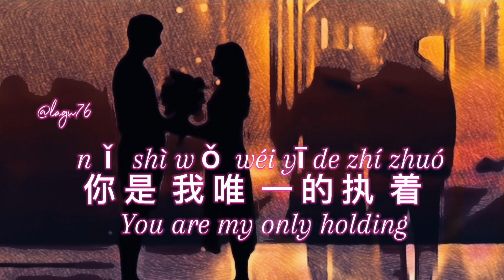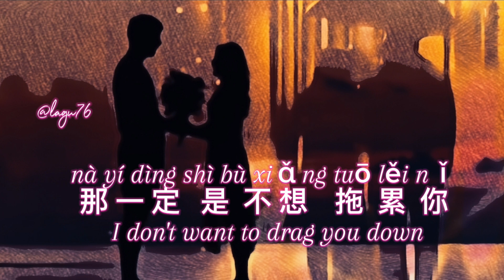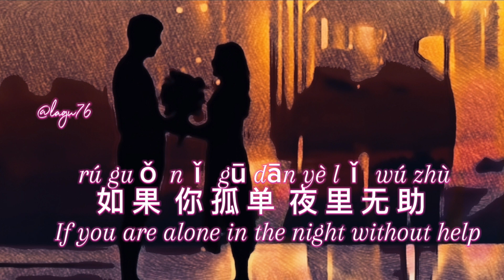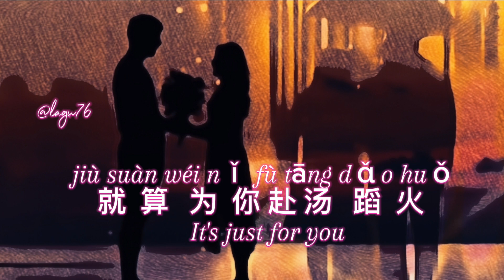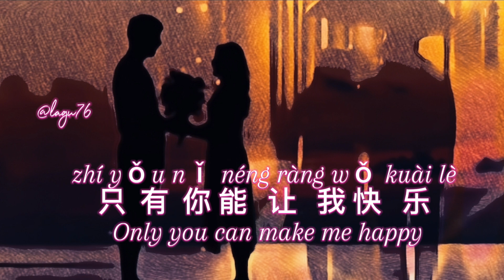Ni Shi Wo Wei Yi De Zhi Zhuo 你是我唯一的执着 -Ma Jian Tao 马建涛 -Lyrics 歌詞#lagu76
Song  : Ni Shi Wo Wei Yi De Zhi Zhuo
你是我唯一的执着
Artis   : Ma Jian Tao 马建涛

This channel is a collection of my songs from various countries, when I remember the song I want to sing it but sometimes it's hard to find it... so I made lyrics to sing... I've also increased the volume as much as I can because the original video sometimes has a low volume... if anyone has it. application to make the sound clearer, please comment...
I'M SORRY!!! If you Own this song and don't like it..Object to this...please don't claim it. please email me and I will delete it... this channel is just a collection of songs that I like... thanks dor creating this beautiful song!!!
Lets sing together friends !!!..

INDONESIA TERJEMAHAN
Channel ini merupakan kumpulan lagu-laguku dari berbagai negara, kalau teringat lagunya aku ingin menyanyikannya tapi kadang susah mencarinya.. jadi kubuatkan lirik untuk dinyanyikan.. Suaranya juga sudah kuperbesar volumenya semampuku karena video asli terkadang kecil volume suaranya...jika ada yang memiliki aplikasi untuk membuat suara lebih jernih tolong dikomen ya...
MOHON MAAF!!! Jika Anda Pemilik lagu ini dan tidak suka..Keberatan dengan ini...tolong jangan mengklaimnya. tolong email saya dan saya akan menghapusnya...channel ini hanya merupakan koleksi lagu2 yang kusuka...
Terimakasih atas penciptaan lagu yang indah ini.Jadi AYO KITA BERNYANYI BERSAMA!!!..
Emailme (emailku)
THANK YOU FOR YOUR BEAUTIFUL SONG
LETS SING TOGETHER!
Song  and clip video are not mine, I only made video lyrics to sing.

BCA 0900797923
😍WHAT SONG DO YOU MISS???...
Lagu Apa Yang Kamu Rindukan?.
 Cek di playlistku...

ANDY LAU , AIR SUPLY
BEEGEES , BOBBY VINTON , BROTHER4
BON JOVI , BEATLES
CIGARETES AFTER SEX
EBIET G.A.DE
FEI YU CHING , FRANKY AND JANE
GEORGE BAKER , GERARD JOLING
HAILAI A MU
IMAGINE DRAGON , IKLIM
JOSE MARI CHAN ,
MAROON , MLTR
RICHARD SANDERSON , RICHIE REN
TAN JIANCI
XIAOZHAN  , ZHAO LUSI